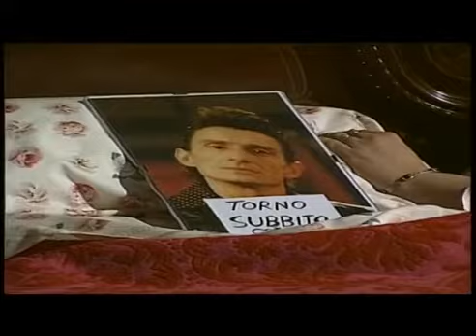Catene 1 puntata 4